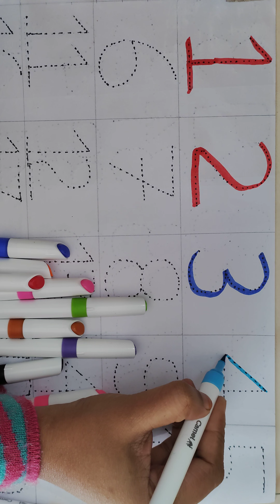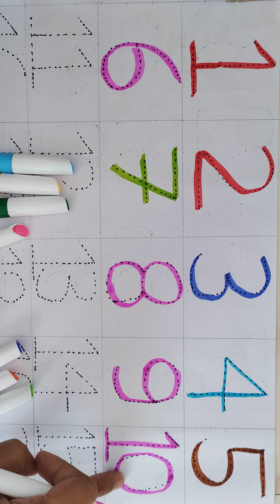1 TO 10 COUNTING (PART 1)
welcome to the Masti ki pathshala YouTube channel you will get intresting vedios, jldi  counting kaise sikhe 🤗

# maths
# math magic